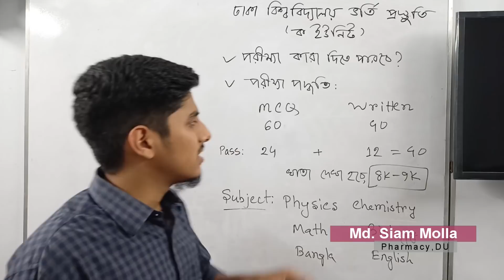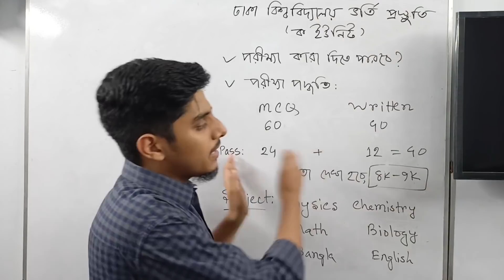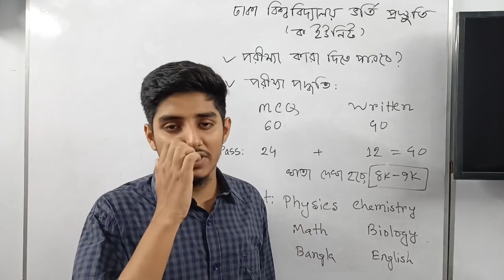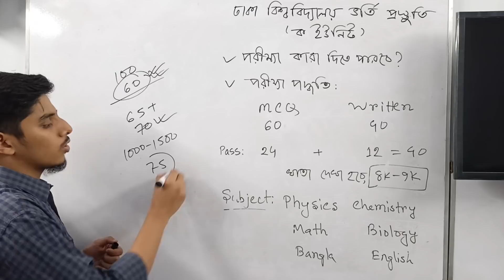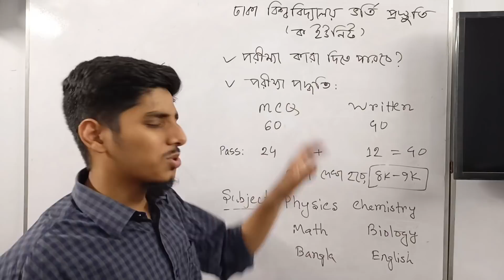ঢাকা বিশ্ববিদ্যালয় ক ইউনিট ভর্তি পরিক্ষা পদ্ধতি ও প্রস্তুতি ।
Dhaka University  A unit Admission Exam brief Details.